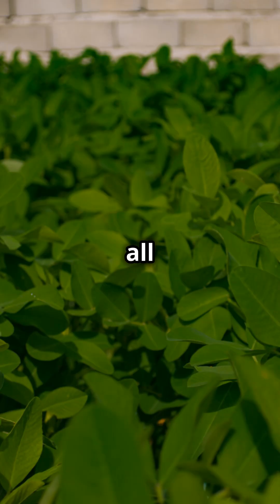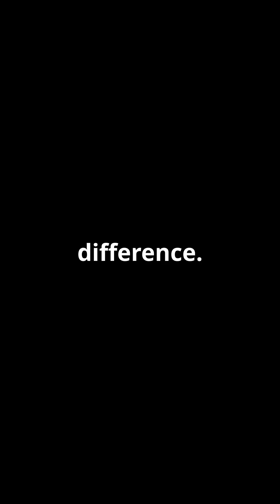George Washington Carver: The Peanut Pioneer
George Washington Carver was indeed a remarkable figure, known for his innovative work with peanuts and other crops. Here are some hashtags you can use to highlight his contributions and make your posts engaging: